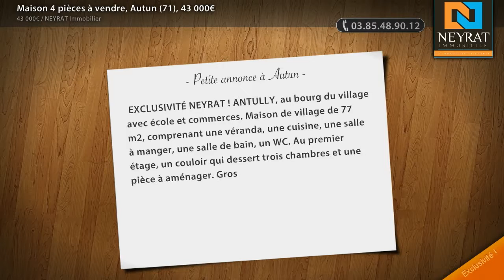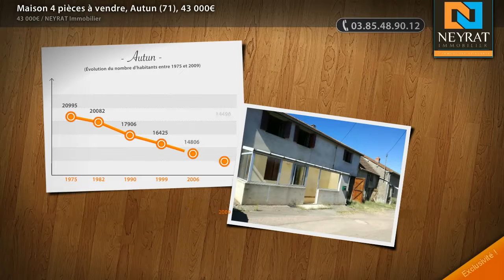Maison 4 pièces à vendre, Autun (71), 43 000€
- EXCLUSIVITÉ NEYRAT ! ANTULLY, au bourg du village avec école et commerces. Maison de village de 77 m2, comprenant une véranda, une cuisine, une salle à manger, une salle de bain, un WC. Au premier étage, un couloir qui dessert trois chambres et une pièce à aménager. Gros œuvre en bon état. Prévoir travaux d'aménagement intérieur. Chaudière au fuel récente. Un garage et une petite dépendance. Terrain clos de 443m2. NEYRAT Immobilier AUTUN. Denis CONTASSOT : 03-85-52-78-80.

• AGENCE :
NEYRAT Immobilier (Chalon Sur Saone)
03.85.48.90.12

• ANNONCE :
Type : maison
Surface : 77m2
Nb de pièce : 4
Référence : 6143
DPE : 208 kWhep / m².an
GES : 38 kgéqCO2 / m².an